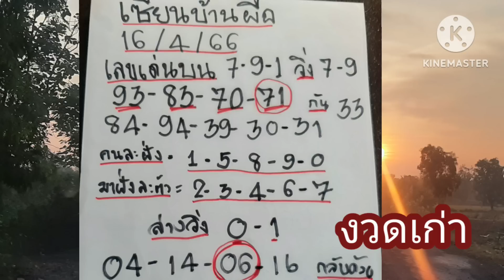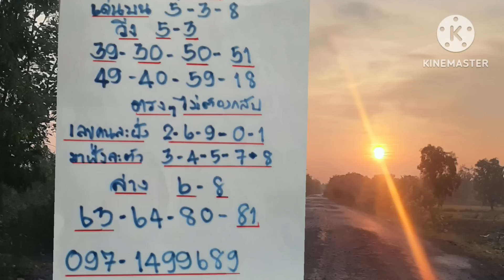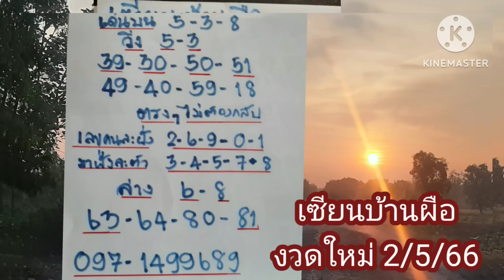บนตรงๆห้ามกลับ# เซียนบ้านผือ มาแล้ว หลัง06-71 ให้ล่างออกบนให้บนออกล่าง# 2พ.ค66